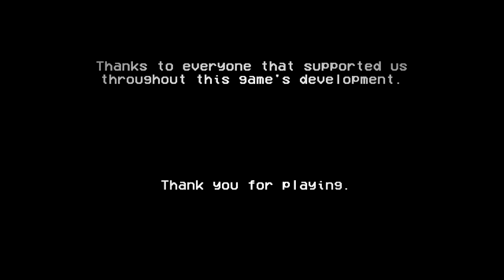ABSOLUTE POWER - SUITS: ABSOLUTE POWER - END - INDIE GAME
Corrupts absolutely.